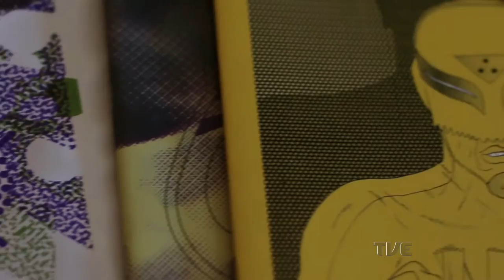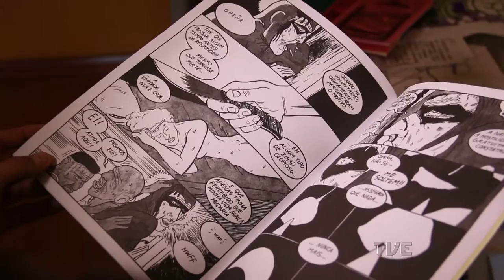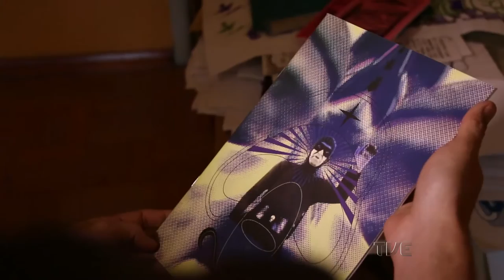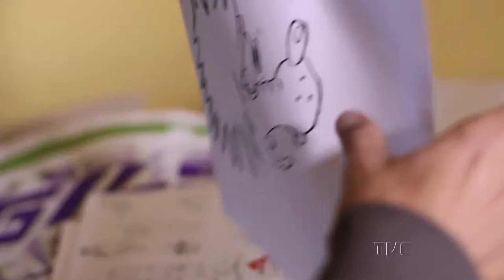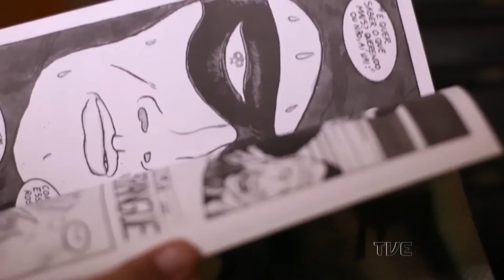Singulares | TVE - Diego Gerlach - 29/9/2016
O Singulares conta a história de Diego Gerlach, quadrinista, ilustrador e designer. Residente em São Leopoldo, Diego conta os desafios em se libertar dos padrões harmônicos do desenho e das dificuldades dos quadrinhos autorais.